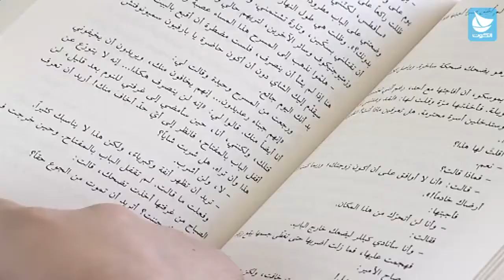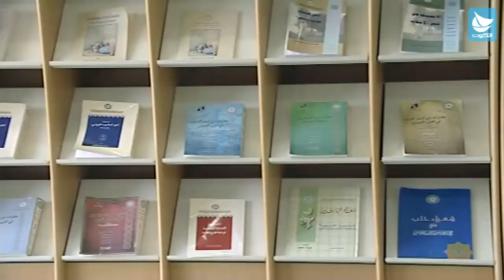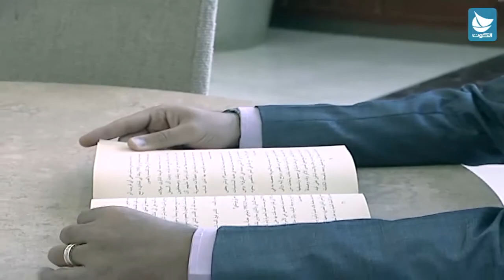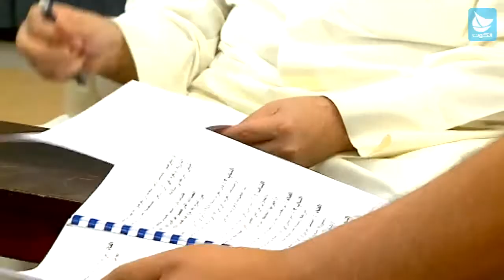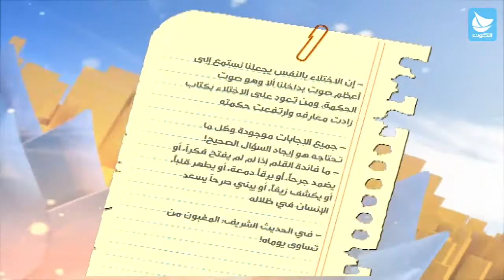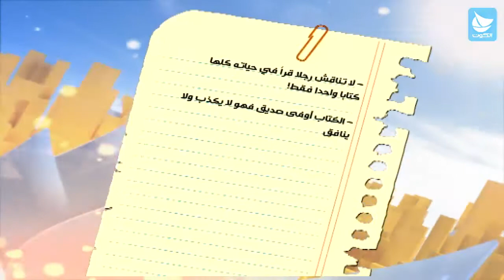برنامج السعداء - الحلقة 5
تقديم : عصام الكاظمي

قناة الكوت